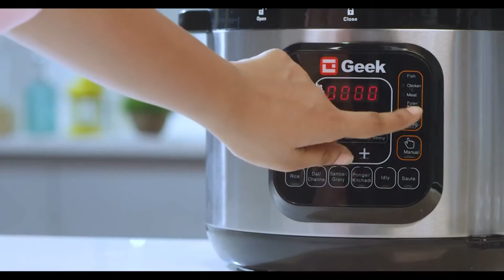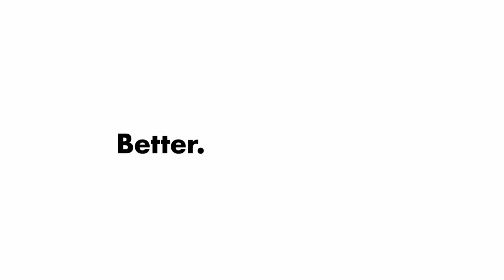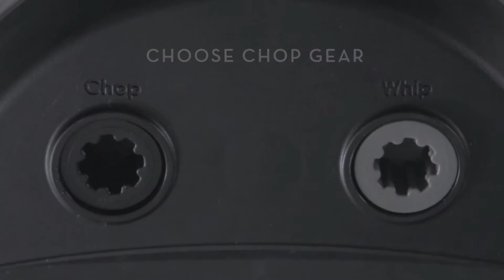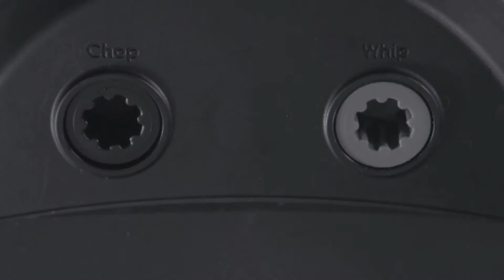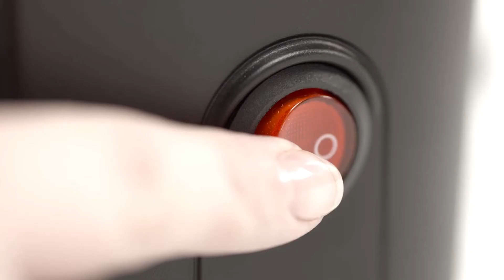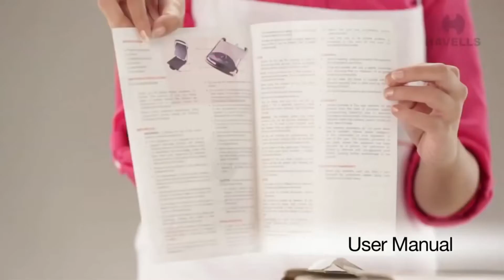Kitchen appliances-Unique and useful in daily life. Amazon & Flipkart .Stylish & elegant. Must have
Hey Guys
These are unique kitchen products stylish and elegant that are useful in our daily life.

These videos belong to the product owner and I have just included them here for the awareness of the product. This is not a promotional video.

Geek Robocook

Oxo brew tea steeper

Oxo citrus juicer

pasta maker

Oxide food mill

manual food processor alternative brand

Russell Hobbs coffee maker

Havells Grill sandwich maker